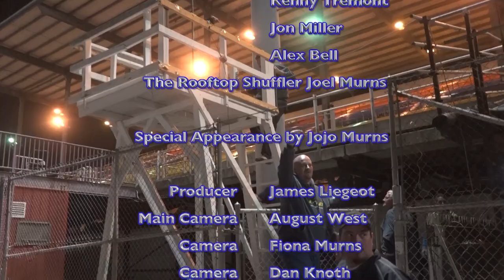Inside Northeast Racing- 2 Hearn, Perrego, Tremont, Cody Higbie, TVD, Yankowski, Gates, Mad Max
Inside Northeast Racing- 2  Brett Hearn, Anthony Perrego, Kenny Tremont, Cody Higbie, Tanner VanDoren , TVD,  Joel Murns , Alex Yankowski, Kenny Gates, Mad Max McLaughlin, Matt Delorenzo, Walter Cook, Fast Eddie Biittig Jr., Tim Pitts, Dan Martin.
Orange County Fair Speedway, Fonda Speedway, Albany Saratoga Speedway, Bethel Motor Speedway .